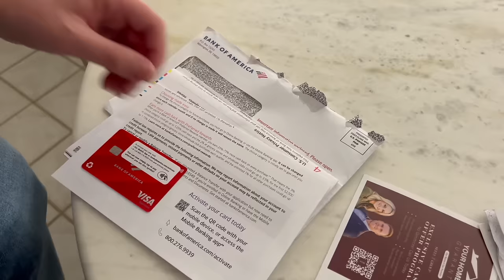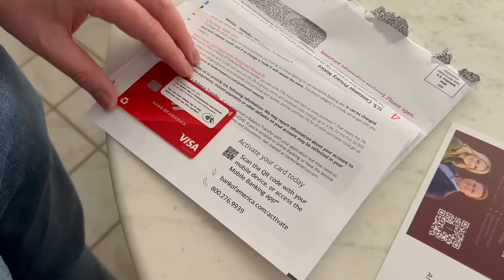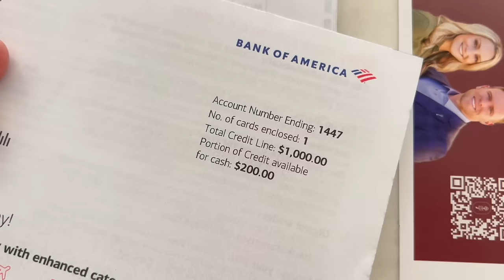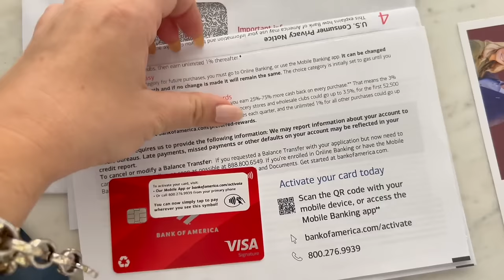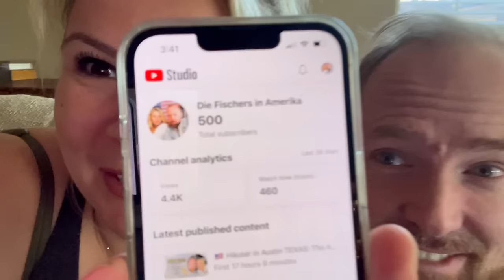🇺🇸 UNSERE AUSWANDERUNG - Die letzten 4 Kisten 🎉 || USA Auswanderer Vlog [30]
Der Umzug ist geschafft! Folgt uns heute wieder in unserem USA Auswanderer Vlog [30] und unserem großen Abenteuer mit der Auswanderung nach Amerika. Gerne nehmen wir Euch weiterhin dabei mit!

Auf zahlreiche Nachfrage hier ein paar Links zu unseren Käufen:
Yeti Becher
Phillips Hue Lampen
Texas Gold Anhänger
Hunde Transporttasche

📺 Timestamps:
00:00 Intro
00:54 Unsere Kreditkarte ist da
05:05 Wir packen unsere letzen Kartons aus
12:24 Waschmittel und Waschmaschine
13:38 Wir holen Post
14:40 BAFA für die Baustelle in Deutschland eingereicht
16:18 Spaziergang zum HEB
17:50 Häuser, Geckos & Eichhörnchen
19:20 WOW - 500 Abonnenten auf Youtube 😱
20:49 Sonntags-Einkauf beim Central Market
23:11 Rehe besuchen uns beim BBQ

Wir haben in der Greencard Lotterie gewonnen!!! Wir werden nach Amerika auswandern!

Im Jahr 2021 haben wir im Diversity Visa Program DV2022 die Greencard gewonnen! Wir haben es gar nicht erwartet, denn wir hatten zum ersten Mal mitgespielt. Der Plan war nämlich eigentlich ganz anders. Wir sollten uns 2019 bewerben und beruflich nach Amerika ziehen. Nun ja, es gab einen großen Grund, weshalb das nicht geklappt hat... also haben wir uns entschieden, bei der Greencard Lottery mitzumachen.

Unglaublich, aber wir haben tatsächlich gewonnen! Also sind wir jetzt offiziell Auswanderer. Wir wandern dieses Jahr in die USA, mit Sack und Pack, und wir nehmen Euch dabei gerne mit.

Wir haben alles gefilmt, was danach kommen musste: Den Visa Prozess, die Auswahl, die Unterlagen für die Greencard, den Termin beim Amerikanischen Konsulat in Frankfurt, die Genehmigungen. Alles! Inklusive der Suche nach einer geeigneten Stadt für unseren amerikanischen Neustart.

Nun stehen wir ganz kurz davor, auszuwandern, haben uns schon für eine Stadt entschieden und schon ein Haus gemietet. Wir wollen jetzt noch nicht zu viel verraten, denn es gibt so viele Infos, die wir mit Euch noch teilen wollen!

Falls Ihr also Lust habt, die gesamte Reise - quasi von Beginn an - mitzubegleiten, dann kommt einfach mit!

Wir freuen uns auf Euch und auf die USA!